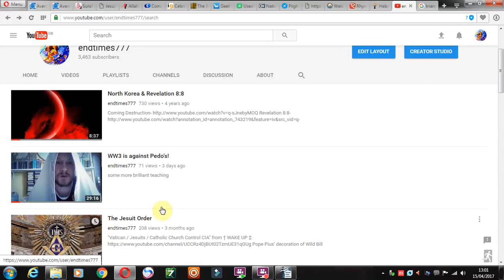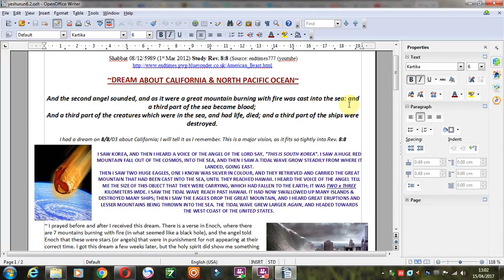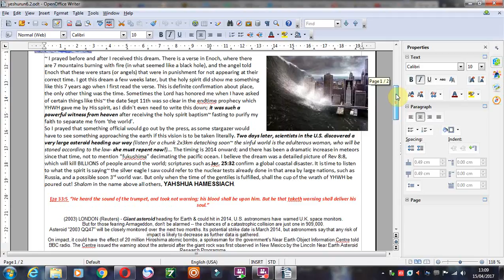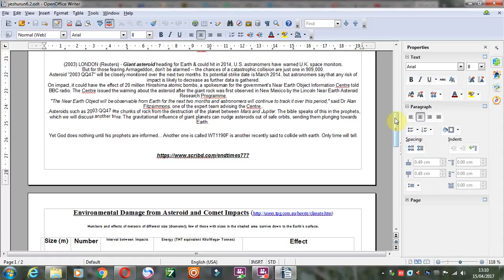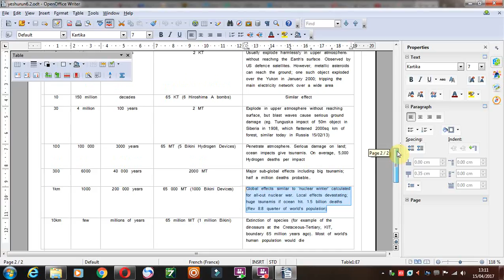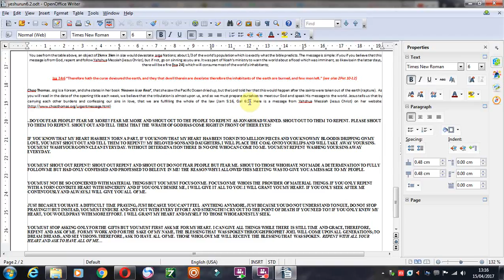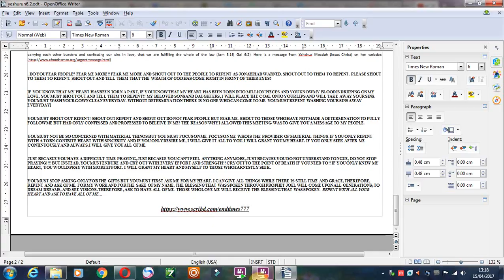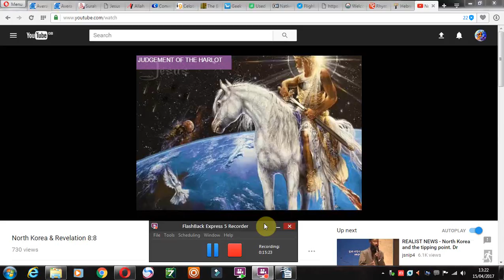South Korea Dream & Revelation 8:8